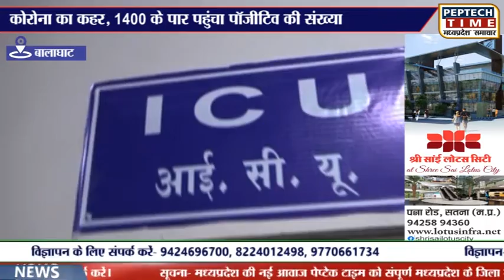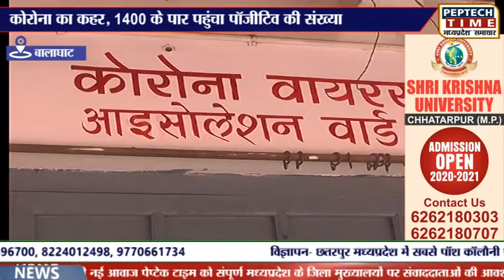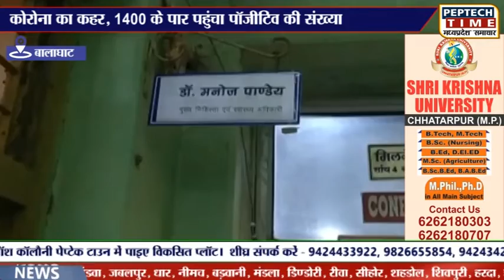बालाघाट- कोरोना का कहर, 1400 के पार पहुंचा पाॅजीटिव की संख्या